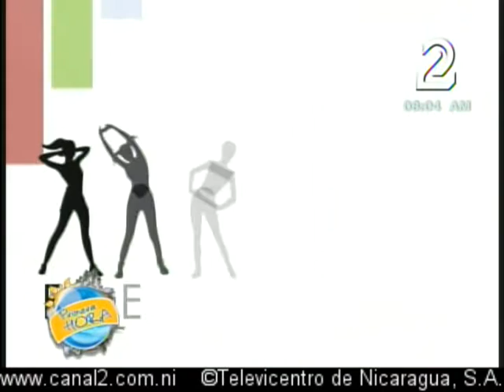Ejercitados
Rutina para tonificar el abdomen, oblicuos con mezcla de cardio